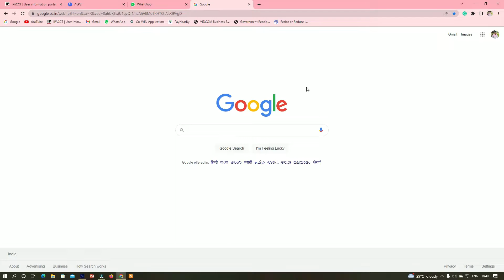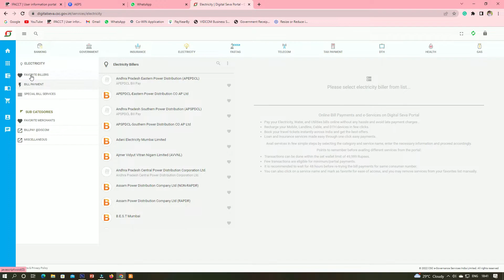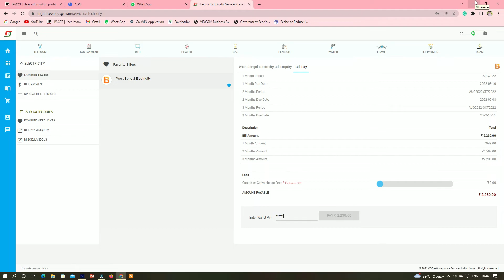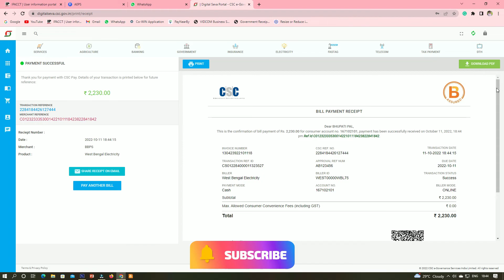Easy Way To Bill Payment From CSC(Common Service Centres) | WBSEDCL Bill Payment | By Amit Santra